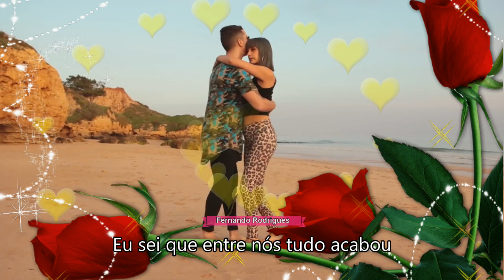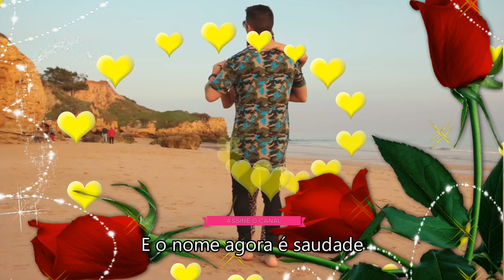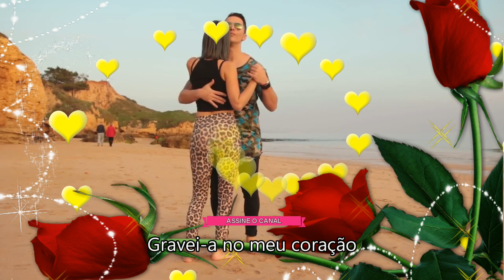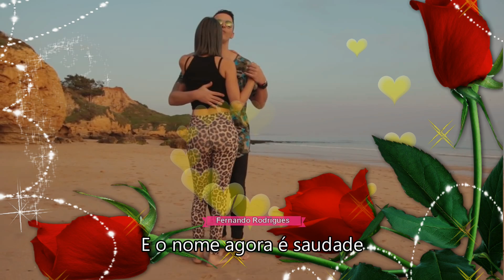"Sonho de amor"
Duo Contakto "Sonho de amor"
▬▬▬▬▬▬▬▬▬▬ஜ۩۞۩ஜ▬▬▬▬▬▬▬▬▬▬
▬▬▬▬▬▬▬▬▬▬ஜ۩۞۩ஜ▬▬▬▬▬▬▬▬▬▬